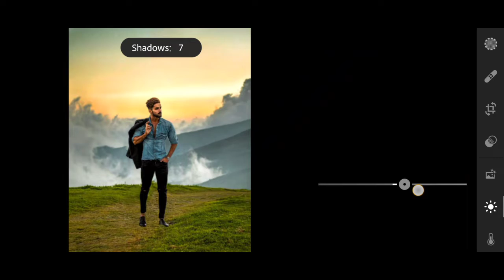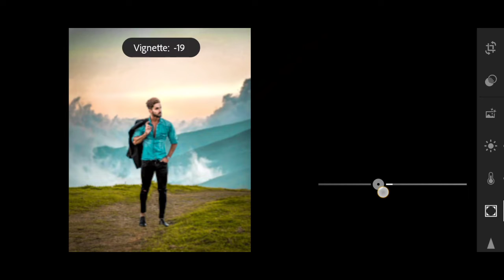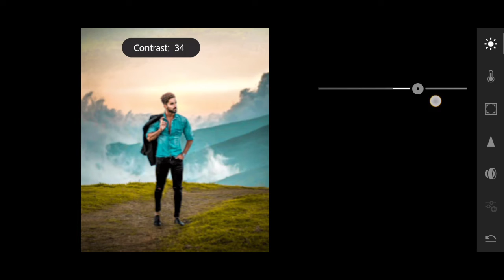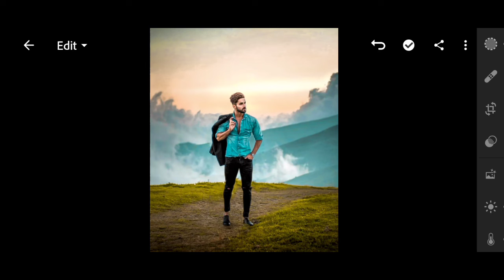Lightroom Trending Photo Editing||Nature Background Photo Editing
Aajke is video me ham sikhenge lr se best nature effect photo editing